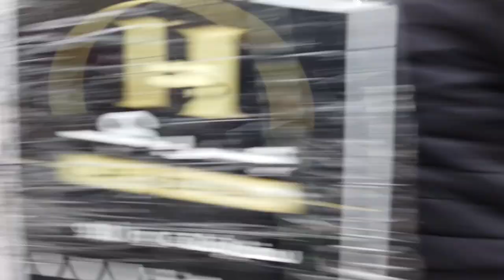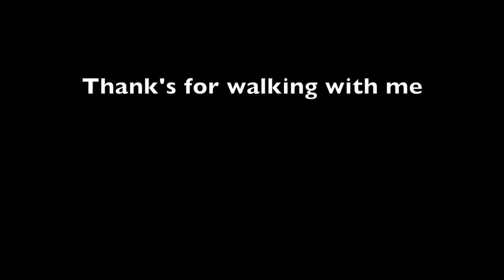Iran Tehran Walking in winter on Mofateh(Roosevelt) St 2020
نام خیابان:مفتح شمالی
 نام قدیم : روزولت
منطقه: ۷ شهرداری تهران
محل اسقرار: بخش شمالی مرکز شهر تهران
شهرت : بورس خرید لباس مجلسی زنانه در تهران
بافت : چند سال ساخت تا نوساز ، مسکونی و اداری
همسایه های محلی: شرق به خیابان سهروردی | غرب به مدرس و میر عماد | شمال به بهشتی | جنوب به میدان هفت تیر
دسترسی ها: بزرگراه مدرس‌ ، بزرگراه رسالت-حکیم ، هفت تیر، مطهری، بهارشیراز، بهشتی
ایستگاه مترو : دارد
ایستگاه BRT: ندارد
سطح قیمت: متوسط رو به بالا
مرجع: ihome.ir

طبق قوانین از مکانهایی که فیلم و عکس گرفتن ممنوع است فیلمبرداری نشده ⛔️

Street Name: North Mofteh
Old Name: Roosevelt
 Area: 7 Tehran Municipality
 Location: North part of Tehran city center
 Reputation: Women's ball gown shoping center
 Texture: Several years to build, newly built, residential and office
 Local Neighbors: East to Suhrawardi Street  West to MirEmad |  North to Beheshti |  South to Haft Tir Square
 Accesses: Madrasa Highway, Resalat-Hakim Highway, Haft Tir, Motahhari, BaharShiraz, Beheshti
 Metro station: Yes
 BRT Station: None
 Price level: medium upward
Reference: ihome.ir

⛔️ According to the rules, places where filming and taking photos are prohibited that have not been filmed.